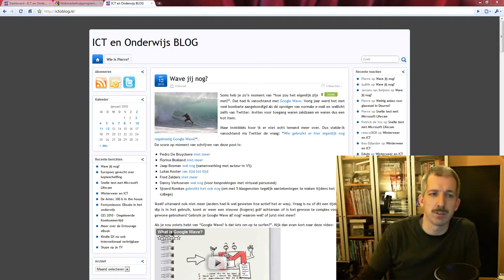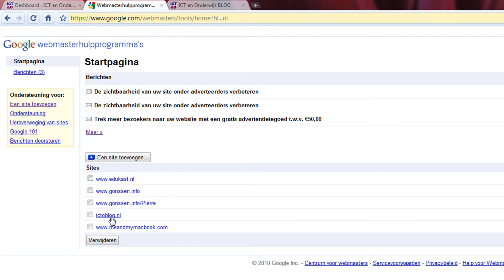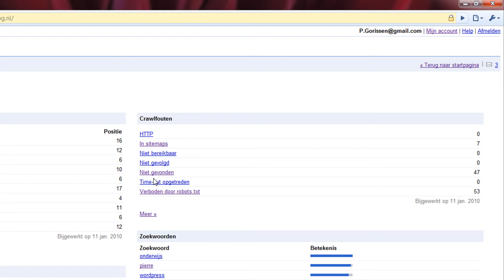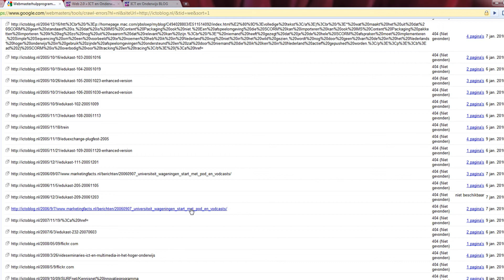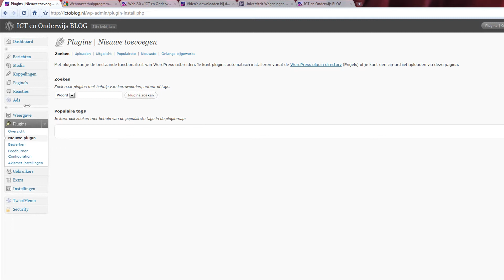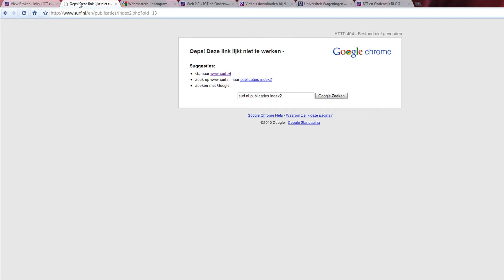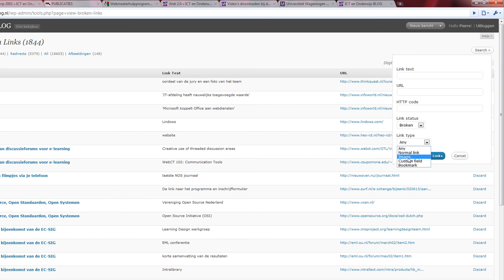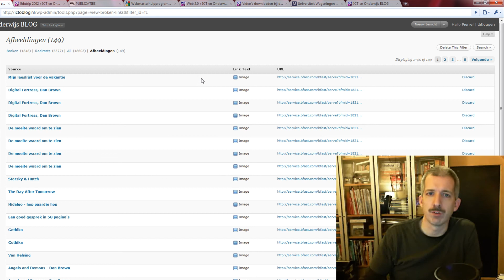Linkrot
Twee tools waarmee je verbroken links op je site/website kunt opsporen